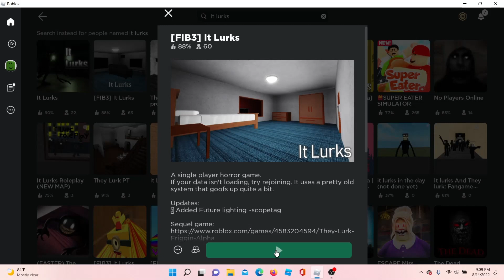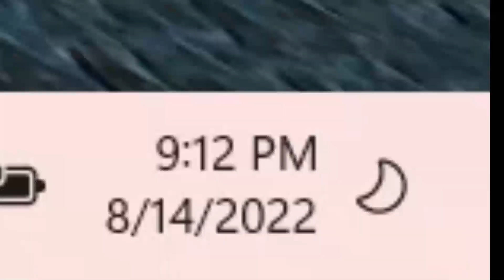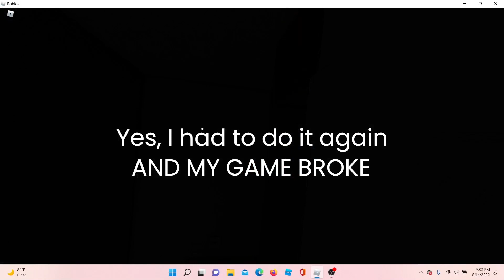It Lurks in frustration Part 1